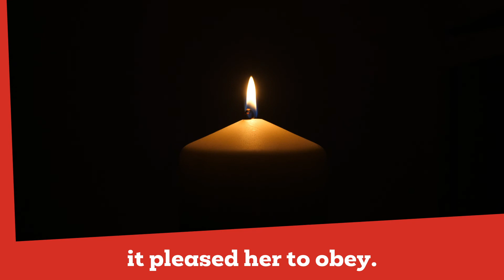CA Advent Carol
Video provided by Christian Aid of singing of the hymn When out of poverty is born